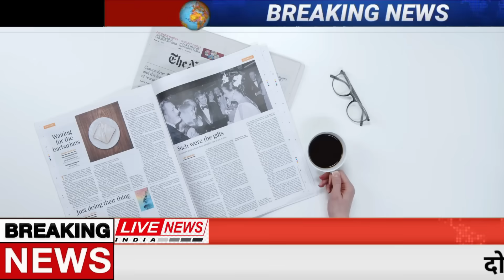Aaj ke mukhya samachar 1 September 2023 | aaj ka taaja khabar | Today Breaking news PM Kisan yojana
Today Breaking News 31 August 2023 आज के मुख्य समाचार बड़ी खबरें भारत Omicron Delta+ Weather News,

31 अगस्त 2023 आज की बड़ी खबरें | देश के मुख्य समाचार 31 August 2023 taza khabre PM

Nonstop News ! आज 31 अगस्त 2023 के मुख्य समाचार, PM Modi news, Today_Breaking_News, Headlines

Today Breaking News ! आज 31 अगस्त 2023 के मुख्य समाचार, PM Modi news, GST, sbi, petrol, gas, Jio, 31 अगस्त 2023 Nonstop News

Today Breaking News ! आज 31 अगस्त 2023 के मुख्य समाचार, PM Modi_news, GST, sbi, petrol, gas, Jio, Today Breaking News ! आज 31 अगस्त 2023 के मुख्य समाचार, PM Modi news, GST, sbi, petrol, gas, Jio, Today_Breaking_News 31 अगस्त 2023

Today Breaking News ! आज 31 अगस्त 2023  के मुख्य समाचार बड़ी खबरें PM Modi, SBI, weather, Bank, CAB, Jharkhand Election result live Nonstop News | आज की ताजा खबरें | News Headlines | 31 अगस्त 2023 | Fatafat khabren || today news [WEATHER NEWS Today] संपूर्ण भारत का 31 अगस्त 2023  का मौसम पूर्वानुमान

31 अगस्त 2023 आज की बड़ी खबरें | देश के मुख्य समाचार | 31 August 2023 taza khabre PM

Exam date
Hindi news